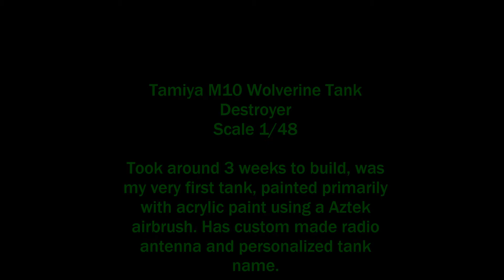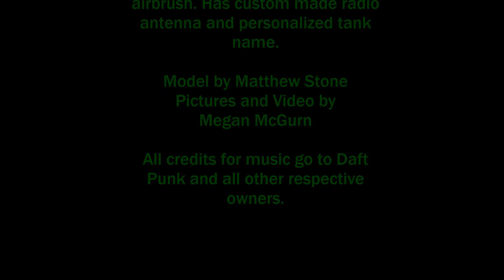Tamiya M1O Wolverine Tank Destroyer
My model of a M10 Tank Destroyer along of pictures of the real thing for comparison